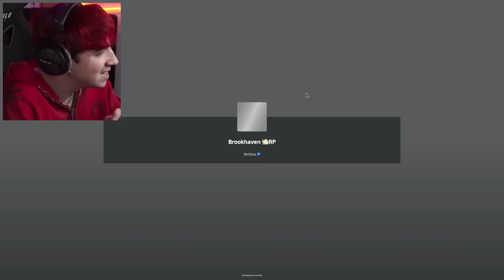COMPRO IL NUOVO PASS VIP SU BROOKHAVEN!!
ATTREZZATURA

SOCIAL